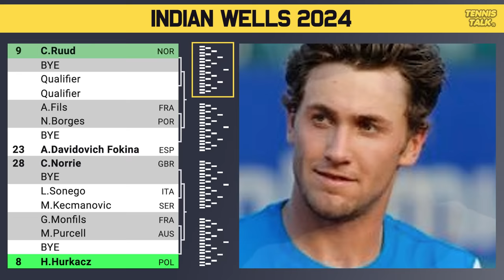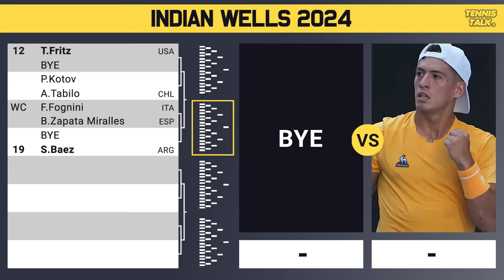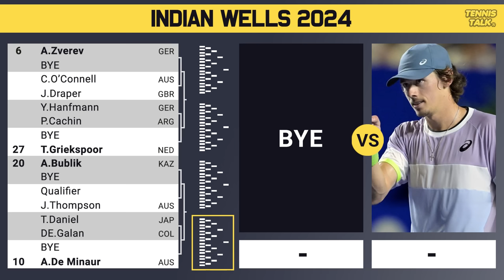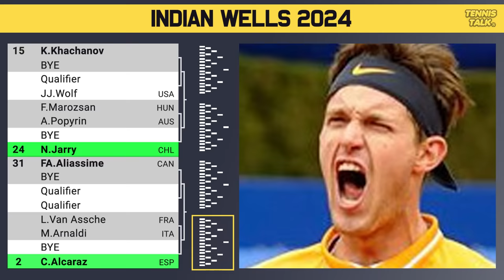Djokovic Easy Draw | Nadal vs Raonic at Indian Wells 2024 | Tennis News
BNP Paribas Open 2024 at Indian Wells official ATP Mens draw is out now. This event in Indian, Wells USA and is the first ATP1000 of 2024. The best players in the world will be competing including Rafeal Nadal, Carlos Alcaraz, Daniil Medvedev, Holger Rune, Jannick Sinner and Novak Djokovic.

0:00 | Intro
0:12 | Withdrawals
0:26 | Section 1 | Djokovic (1)
1:15 | Section 2 | Hurkacz (8)
1:52 | Potential Matchups
2:14 | Section 3 | Medvedev (4)
2:53 | Section 4 | Rune (7)
3:45 | Potential Matchups
4:21 | Section 5 | Rublev (5)
5:04 | Section 6 | Sinner (3)
5:45 | Potential Matchups
6:05 | Section 7 | Zverev (6)
7:03 | Section 8 | Alcaraz (2)
7:57 | Potential Matchups
8:37 | Prediction